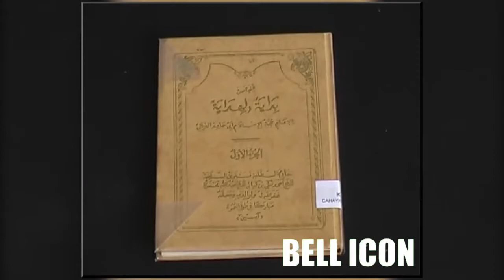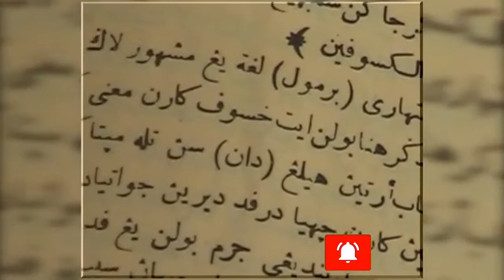Sejarah Munculnya HURUF PEGON / ARAB JAWI, yang beredar di Pesantren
Sejarah perkembangan Islam di Indonesia tidak bisa dilepaskan dari tulisan. Terlebih tulisan Arab Pegon yang merupakan sarana untuk mentransfer ilmu agama dengan perantara dunia tulis-menulis.

Hal ini tidak menafikan adanya transfer ilmu dengan cara mendengarkan materi yang telah disampaikan oleh seorang ulama atau kiai yang mengajak kepada agama Allah dengan melalui lisan, entah dengan cara dakwah keliling atau dengan cara menyelenggarakan pengajian agama di surau-surau atau pesantren-pesantren.

Transfer ilmu dengan tulisan dilakukan oleh ulama atau kiai dengan tujuan agar ilmu bisa lebih terjaga dan bisa dinikmati oleh orang banyak. Bukan orang yang hidup semasanya, namun generasi yang setelahnya juga bisa meneguk ilmu tadi. Para ulama atau kiai tadi menulis juga dikarenakan melihat kondisi kapasitas otak manusia yang tidak bisa luput dari salah dan lupa. Sehingga, perlu adanya pengabadian dengan cara menulis.

News, NETNEWS, OfficialNETNews, net, netmediatama, netmedia, net media, net tv, berita, politik, internasional, tv digital, digital, Television (Invention), Indonesia (Country)